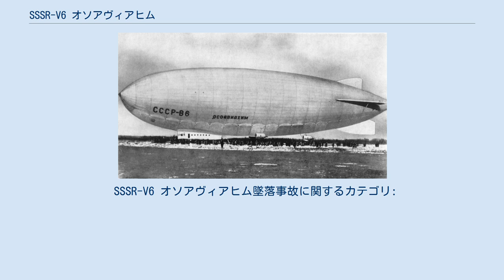SSSR-V6 オソアヴィアヒム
ウンベルト・ノビレ
SSR-V6 オソアヴィアヒム SSSR-V6 オソアヴィアヒム（SSSR-V6 OSOAVIAKhIM:ロシア語: СССР-В6 ОСОАВИАХИМ）は、1930年代のソビエト連邦の半硬性飛行船である。
イタリアの飛行船設計者、ウンベルト・ノビレが設計した。
 ソビエトの飛行組織オソアヴィアヒムから名前がつけられ、ソビエト製の飛行船としては、最大のもののひとつで、最も成功したものである。
1937年10月に、グラーフ・チェッペリン号の記録を破って、飛行船の連続滞空時間の世界記録130時間27分を樹立した。
 1938年2月、流氷に閉じ込められた、イワン・パパーニンの極地探検隊の救助にムルマンスクに派遣されることになった。
モスクワの基地からムルマンスクまでの飛行の間に極地の天候に対する飛行特性がテストされた。
1938年2月5日、16時45分、ムルマンスクの280km南の、カンダラクシャの近くの高地に衝突し、乗員19人のうち13人が犠牲となった。
公式の発表では革命前の古い地図の地形が間違っていたことが事故原因としたが、視界の悪かったことと、操縦ミスが事故の原因であったとされる。
 犠牲者はモスクワのノヴォデヴィチ墓地に葬られ、墜落現場には1968年に記念碑が建てられた。
SSSR-V6 オソアヴィアヒムの事故はソビエトの飛行船の開発に打撃を与えた。
 SSSR-V6 オソアヴィアヒム墜落事故に関するカテゴリ: